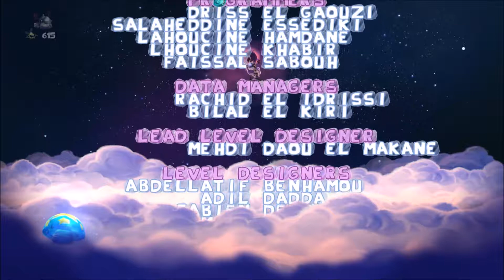Let's Play Rayman Legends - "Olympus Maximus", 100% walkthrough, longplay (rus lang).